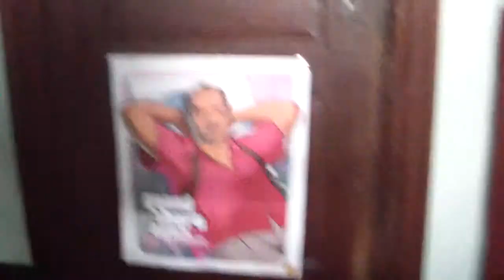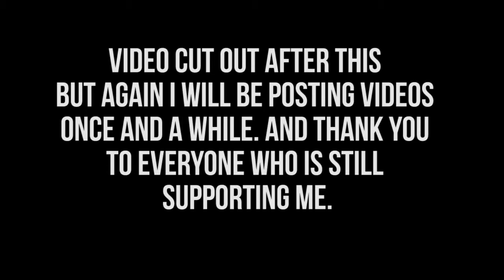NEWS ON MOVING.. (Vlog)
Yes it's very stressful.

If you have any suggestion or Ideas that you would like to see in future videos